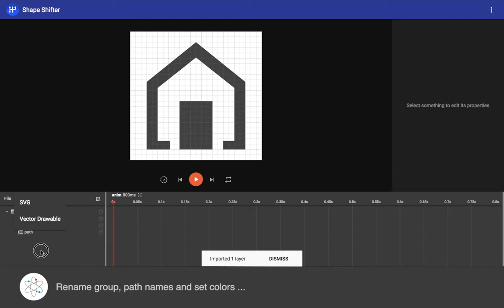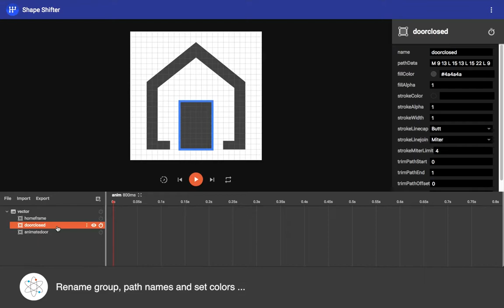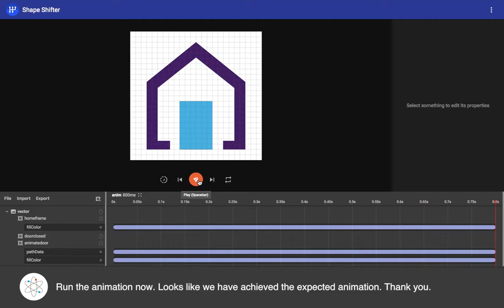Animate Icon using ShapeShifter - #4 Home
AppIt Ventures is a Denver based Custom Software Development Company with experienced App Developers focused on Mobile App Development (iOS App Development & Android App Development), Web Development, and Custom Software Development.

Check this article to see where and how we used this animated icon